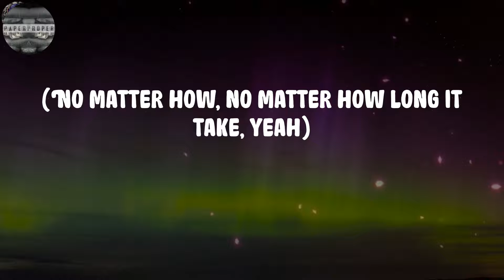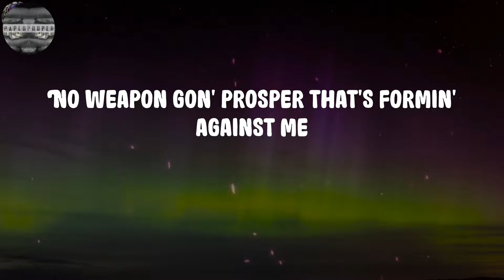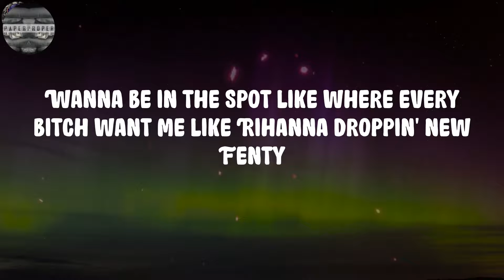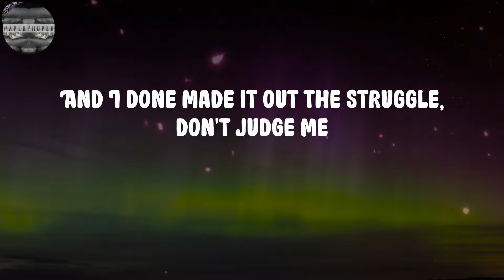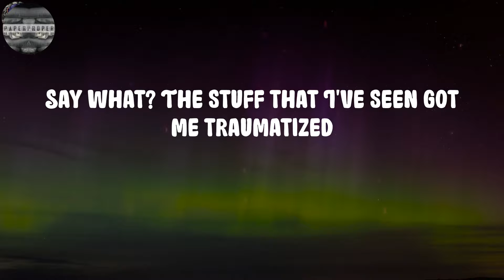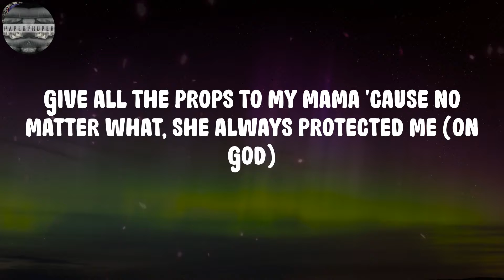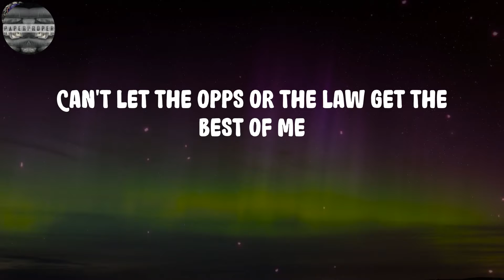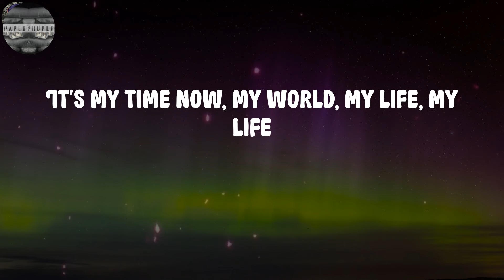J. Cole - m y . l i f e (Lyrics)